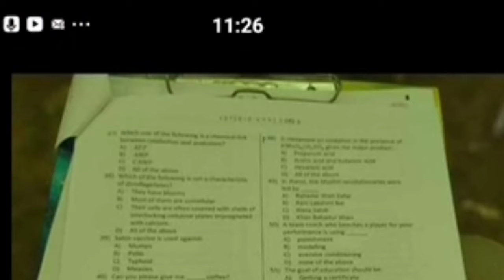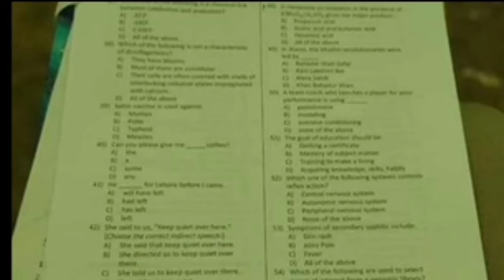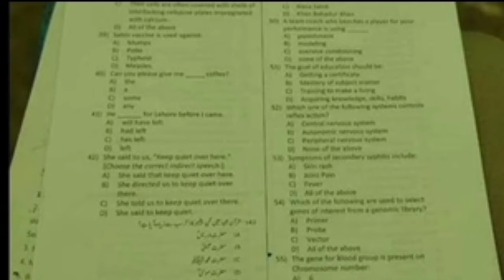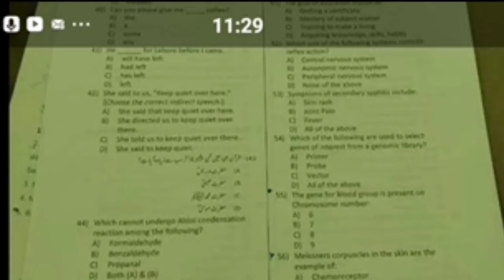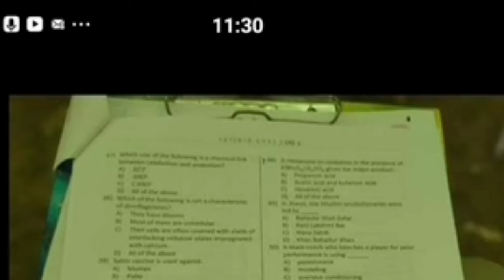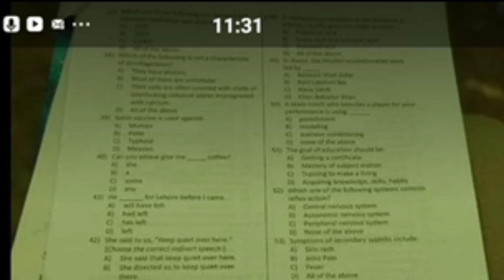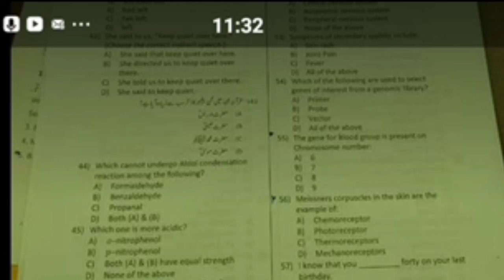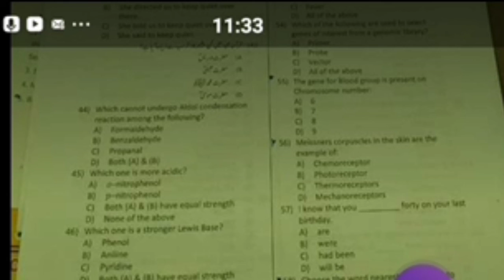ETEA BIO/CHEMISTRY TEST DATED 28-02-2021| ETEA BIO- CHEMISTRY TEST FATA PART-03| MATH & NTS TRICKS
SETEA SST BIO CHEMISTRY TEST DATED 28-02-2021 PART-01 CLICK THE VEDIO LINK